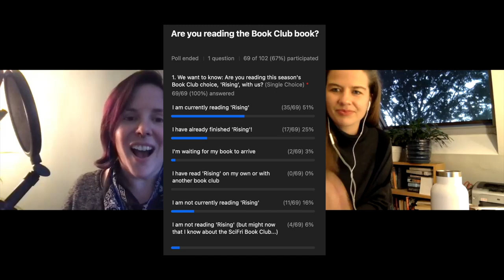SciFriBookClub: How Do You Talk About A Problem Like Climate Change? (SciFri Live Zoom Call-in)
For the SciFri Book Club, producer Christie Taylor was in conversation with Elizabeth Rush, author of this fall’s Book Club choice and whose work explores how humans adapt to changes and forces seemingly beyond their control, from ecological transformation to political revolution. We spoke about how we talk about climate change, the role of storytelling in making meaningful change, and who is missing from the conversation—and we took our community's questions.

Because of the pandemic, our show is currently pre-recorded, so the SciFri​​ team have not able to take our audience's calls. We miss having listeners' voices on our radio program. We still want to hear from folks on our VoxPop app, but we're also experimenting with something new—we’re inviting our listeners to join us live for select recordings for ScienceFriday​​ on the radio!

The event was recorded on Tuesday, October 19, 2021. The segment airs on the radio and our podcast on Friday, October 29, 2021.